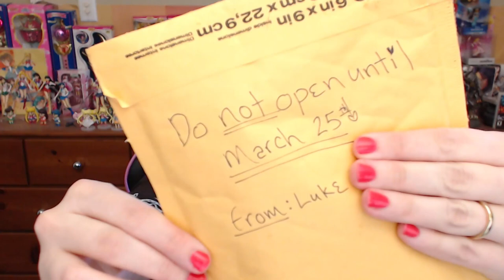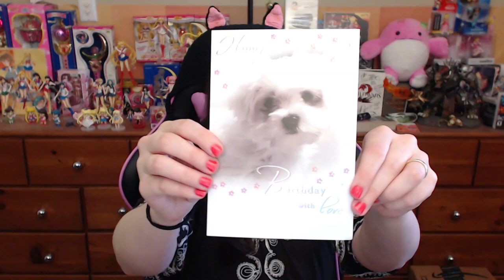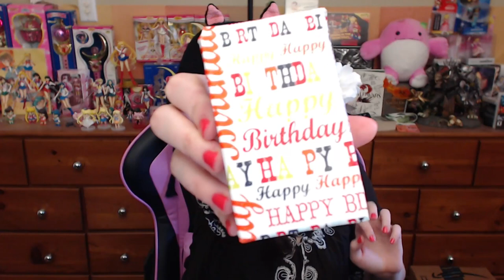Peachy's Mailbox ♥ Twinkle Dollies, Chocolate and a Heartfelt Message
Eternal gratitude to Union Jack Gamer for your generosity!

I simply want to make the option available for those who want to, and express my gratitude to those who do. If it makes them happy it certainly makes me happy ♥

Amazon Wishlist

Please follow on Twitter for updates, and on Twitch for daily livestreams!

Aurora Peachy